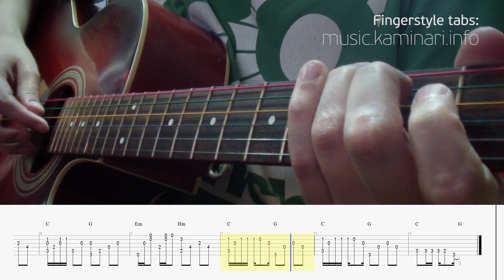Shrek OST. Eels – I need some sleep (fingerstyle guitar cover with tabs)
Shrek OST. Eels – I need some sleep (fingerstyle guitar cover)